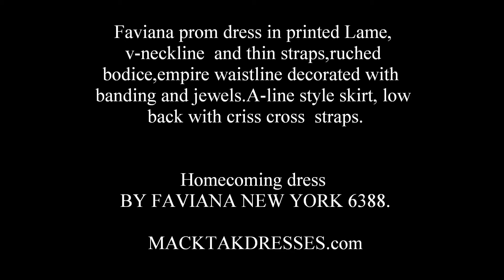FAVIANA Style 6388 - MACKTAKDRESSES.com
- Faviana prom dress in printed Lame, v-neckline and thin straps,ruched bodice,empire waistline decorated with banding and jewels.A-line style skirt, low back with criss cross straps.

By FAVIANA NEW YORK

veshje mbrëmje fustan fustan Veshje koktej jovani terani macktakdresses.com fashion style popular prom 2010 star Bilan Nasha Russia music moda design moda مساء اللباس اللباس اللباس فستان كوكتيل مصغرة اللباس